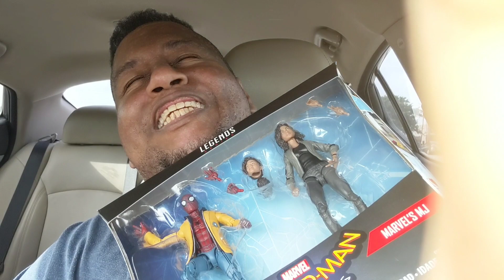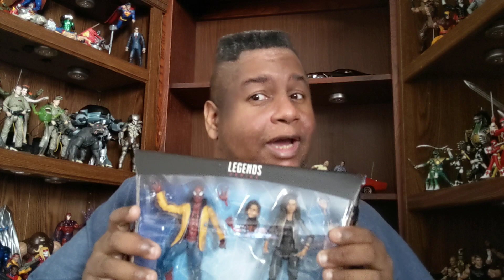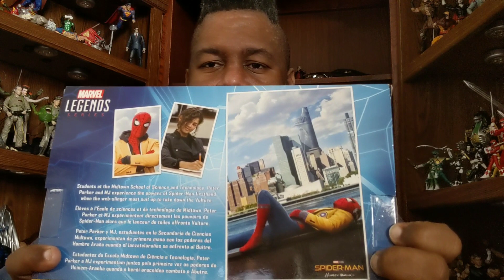F' Street Dates!!!!!! .. Found.. Bought Marvel Legends Homecoming 2 Pack Spiderman & MJ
This Video dedicated to " I E Hunter "